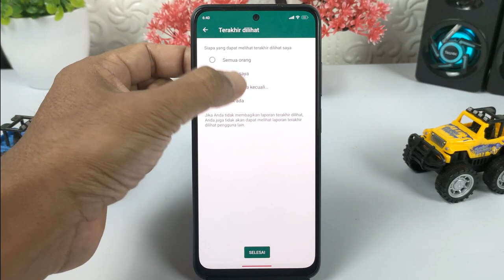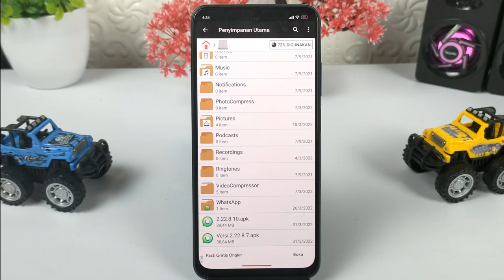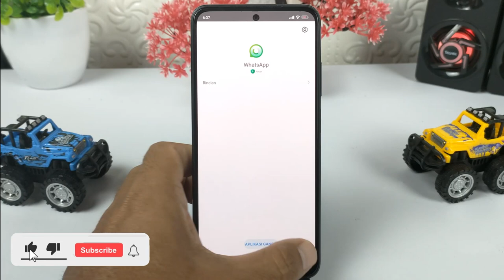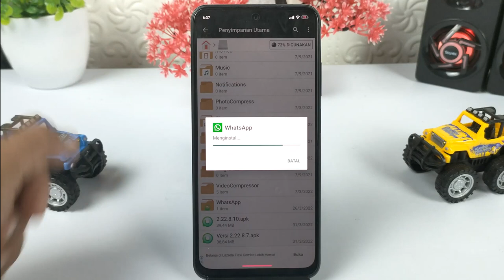Lama Dinantikan Akhirnya Fitur WhatsApp Ini Hadir Juga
Belum lama ini WhatsApp meluncurkan fitur penting yang selama ini dinanti-nantikan oleh para penggunanya,nah untuk mencobanya silahkan kalian download dan update terlebih dahulu ke WhatsApp Beta versi 2.22.8.7

Dan jika tidak ditemukan,silahkan update lagi ke WhatsApp Beta versi 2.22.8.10

Urutan nya jangan sampai terbalik yah.

Terimakasih